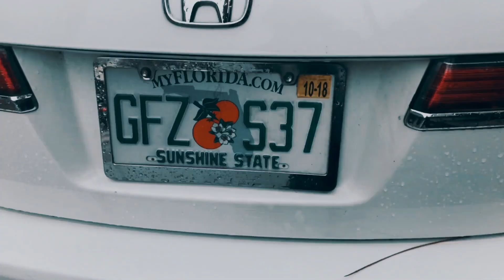MZTV 1282: A Tale of Unjust Saints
The latest consideration is whether or not members of the body of Christ can lose out on a certain degree of supernal glory because of chronically practicing  some particular heinous sin as a vocation. We have been so soaked in the grace belonging to salvation and membership in the body of Christ that we forget there is something above and beyond "mere" salvation in the body of Christ, presented by God as something extra to be had by those who avoid some of the most serious and deleterious misses.